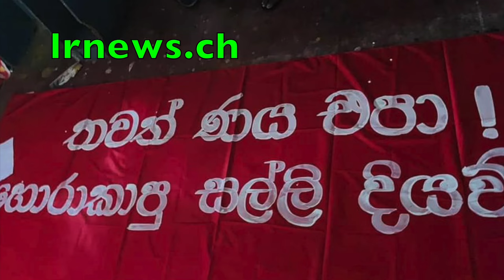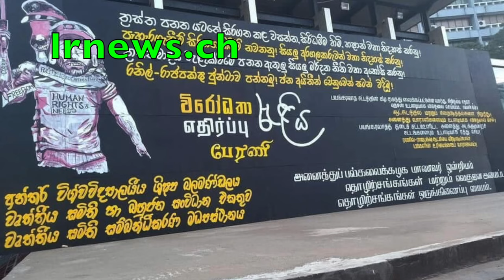ජේ.වී.පී. රැලියට වෙඩිතබා ඝාතන 2ක් සිදුකල දුලම්පිටියේ අමරෙට මරණිය දණ්ඩනය.